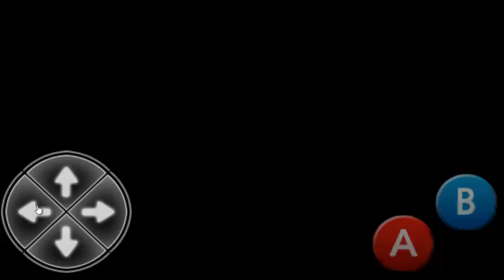Guía Hide and Seek 3° "Este juego me odia q_q"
Hioo~, lo sé! se me paso poner lo de los espejos haha qvq... pero creo que re grabar y perder vidas me altero un poco (?) asdbhkasdask!! -se azota-

Título: Hide and Seek: Story of Dorothy
Autor: Taboomfactory